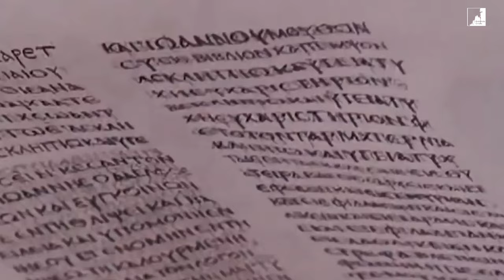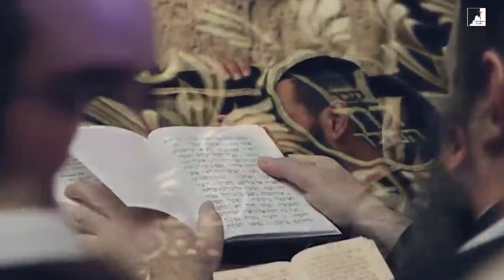Os 42 Meses da Grande Tribulação: Sobrevivência e Salvação em Tempos de Terror